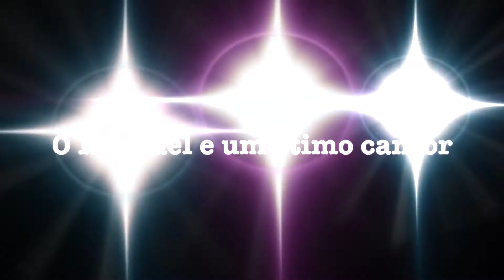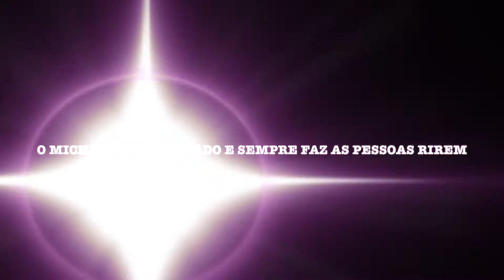Happy Birthday, Michael!